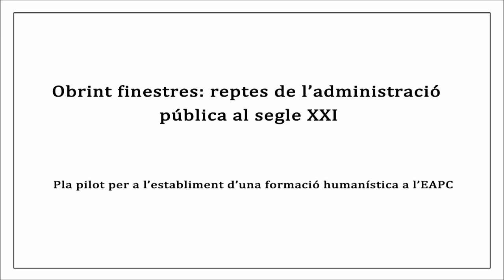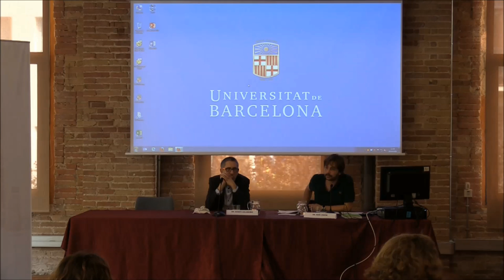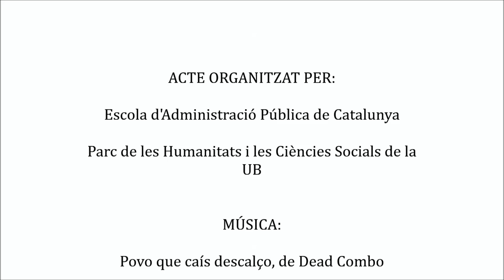Obrion Finestres: La coherència entre el pensament polític i el servei públic - Raül Digón [sencer]